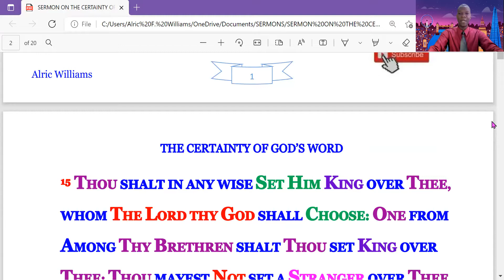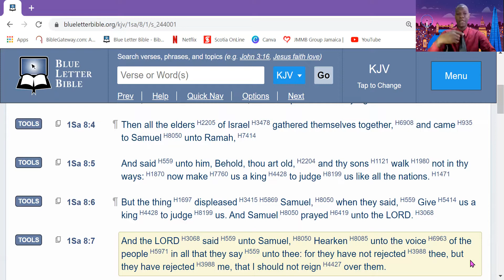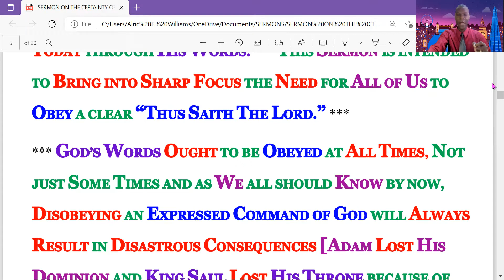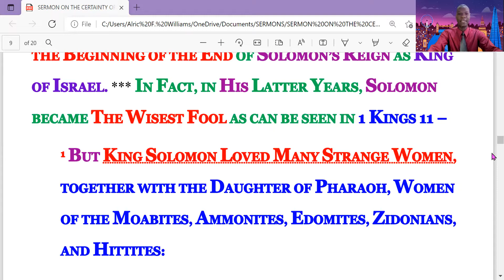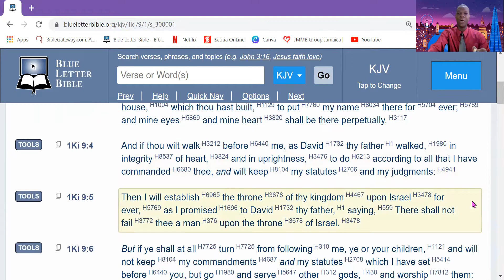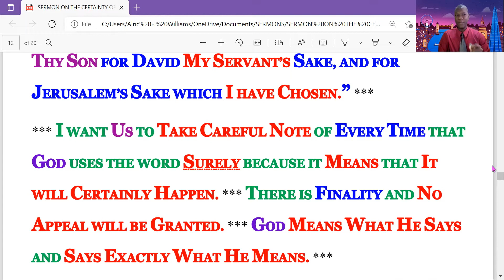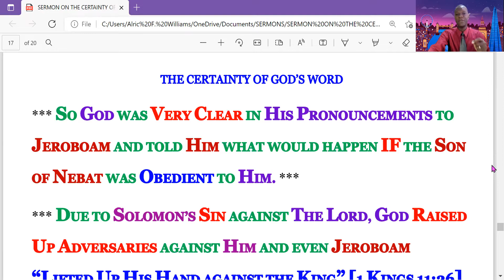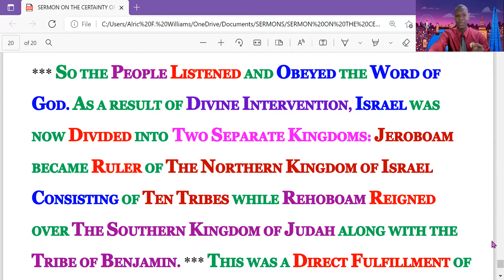The Certainty of God's Words - Alric Williams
This presentation is a brief look at Solomon's life as it relates to Obedience and the Certainty of God's Words.

God's Words are True and can be trusted because He means exactly what He says and says what He means.